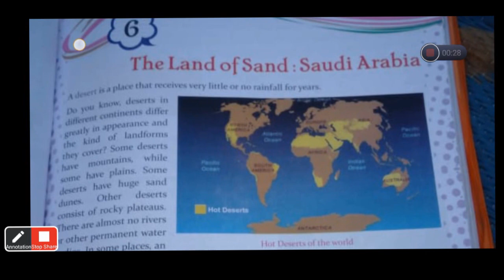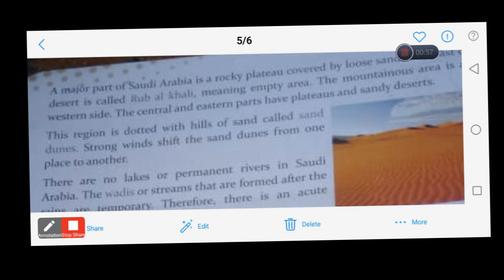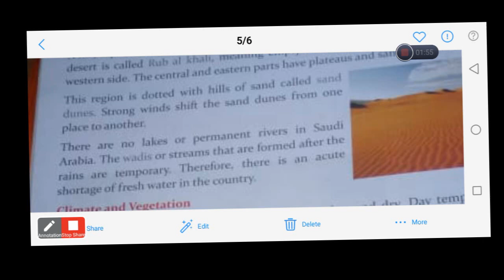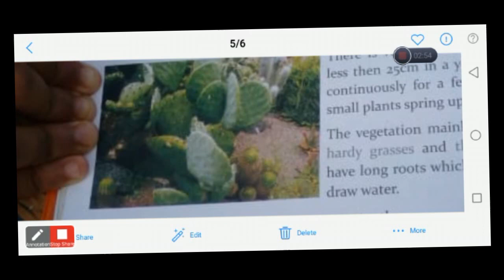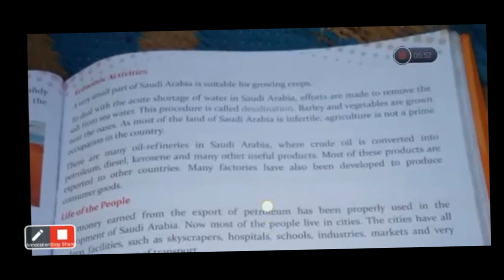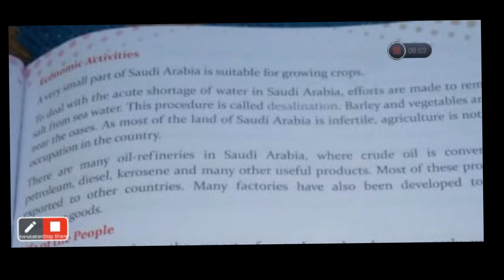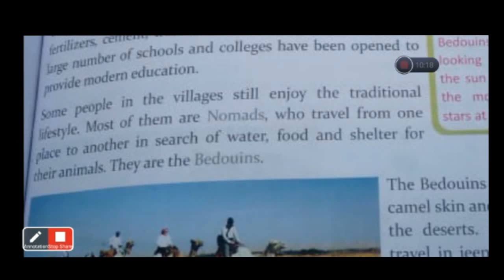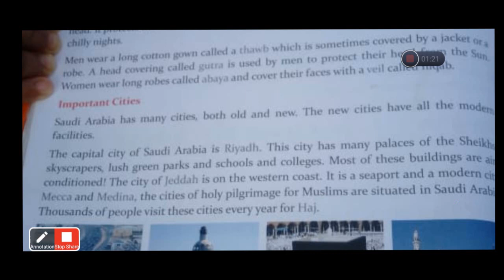Sst ch 6 The Land of sand:Saudi Arabia By Kavita Agrawal